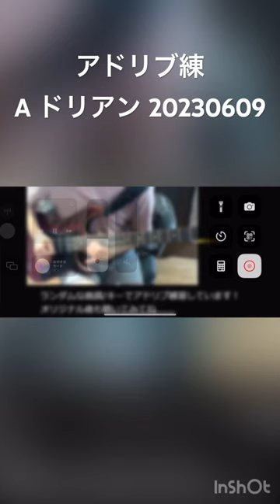アドリブ練 adlib training Aドリアン 20230609